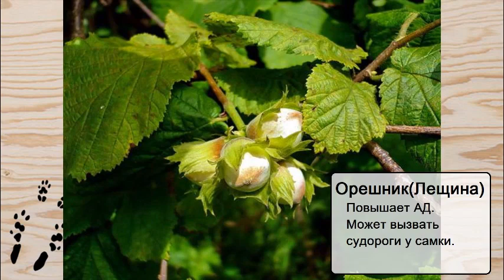Растения, которые ПРОТИВОПОКАЗАНЫ БЕРЕМЕННЫМ самкам ШИНШИЛЛ!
Подборка основана на свойствах каждого из растений,
часть из данного перечня взята отсюда: